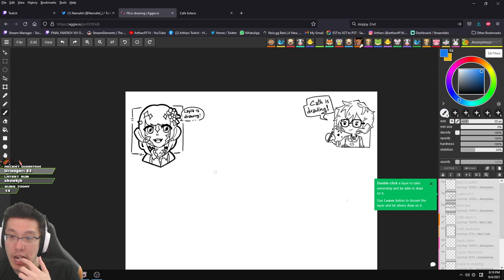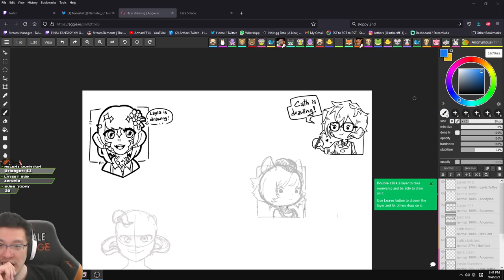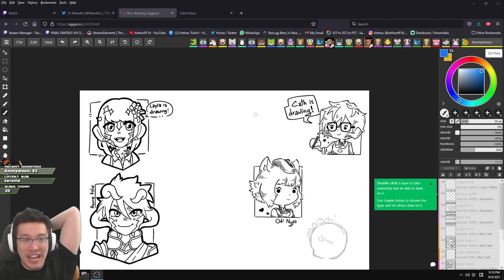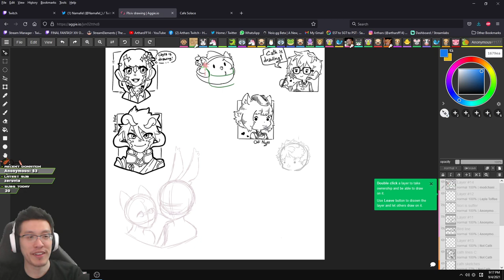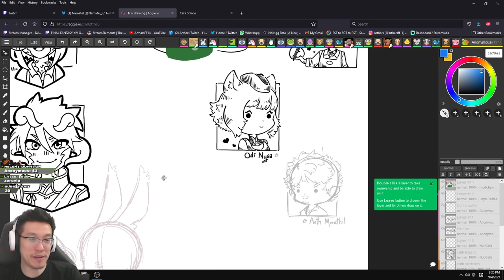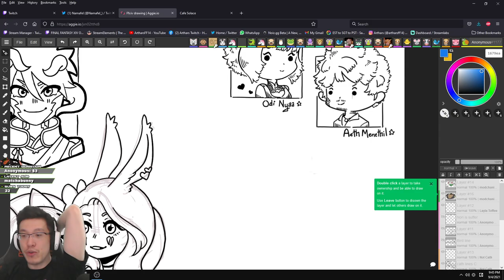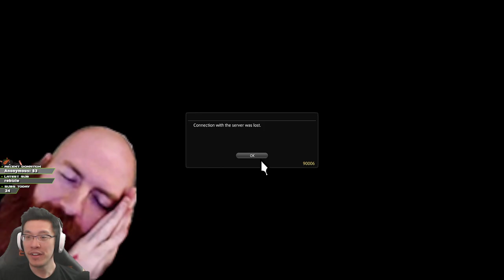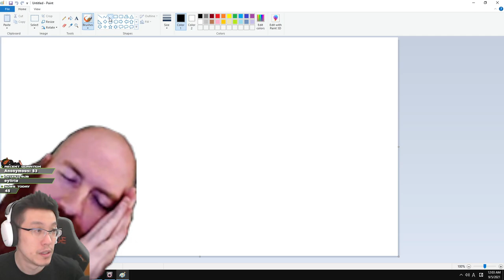[Arthars] | Final Fantasy XIV Party Finders and Roleplay | (September 4. 2021)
0:00:00 Intro
0:10:48 Chatting
0:30:18 E9S Party Finder
1:16:10 Chatting
1:34:25 E9S Party Finder
1:50:05 Chatting
2:10:30 Roleplaying
2:57:45 Marriage
3:43:35 Chatting
6:05:25 Roleplaying
10:17:32 Stream ends